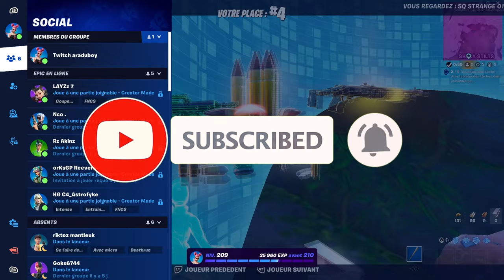😱 Quand ton DUO est à l'INTERNAT toute la SEMAINE 👀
Merci beaucoup pour le soutien sur la dernière vidéo, vous régalez les frères 🔥